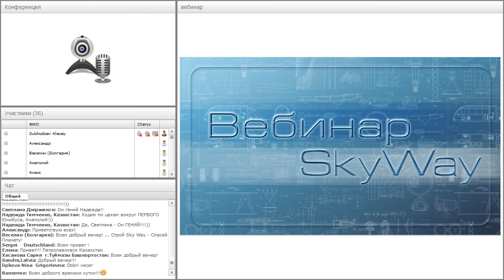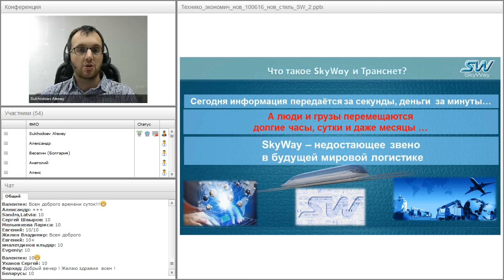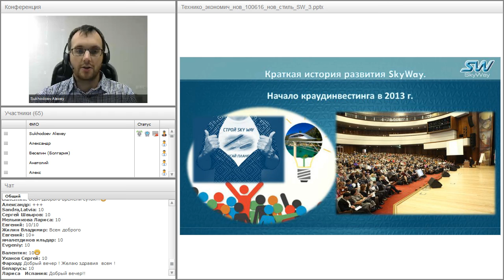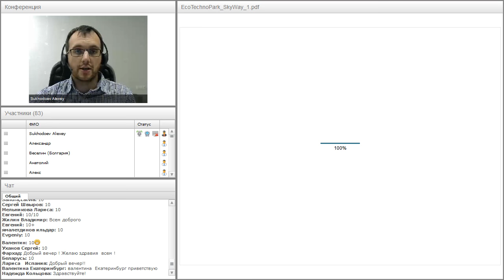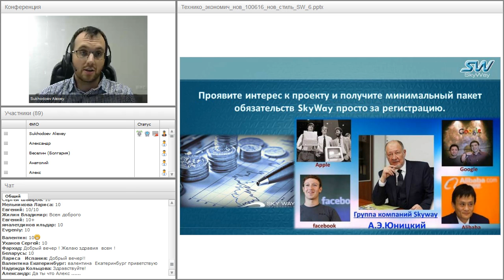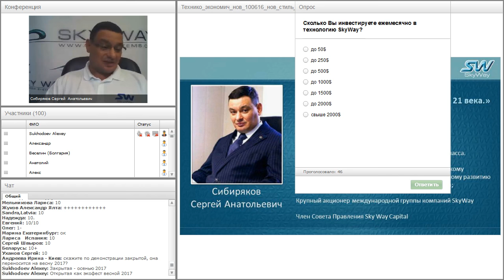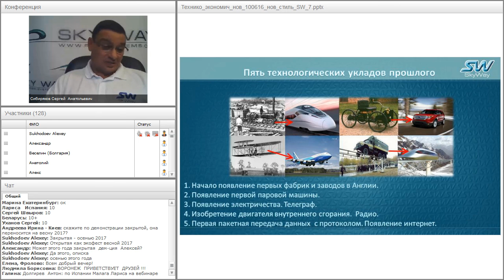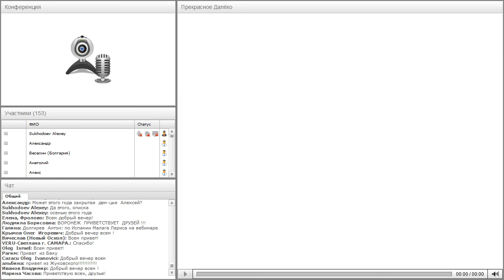Вебинар от 31.08.2016. Общий расширенный технико-экономический вебинар. Часть 1.